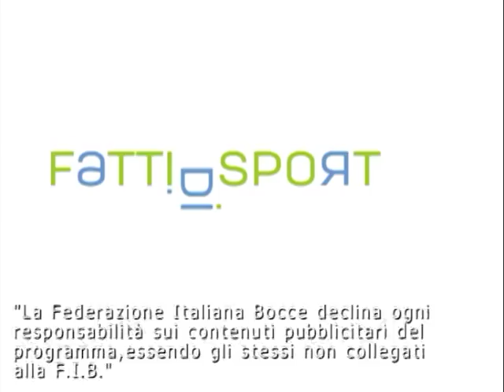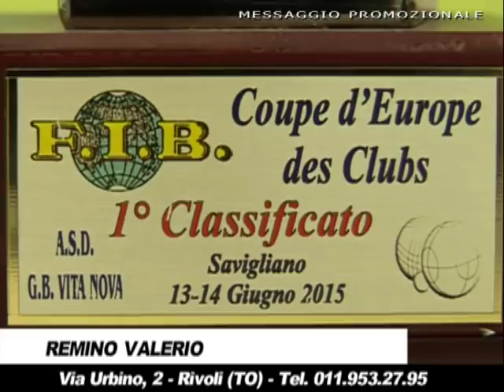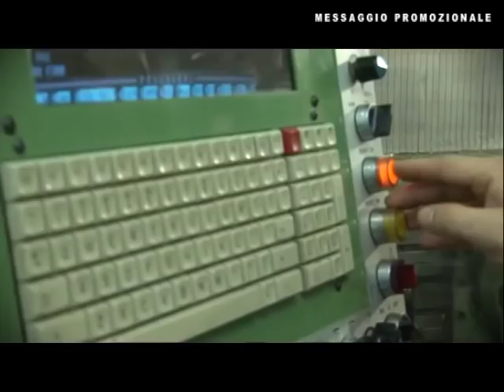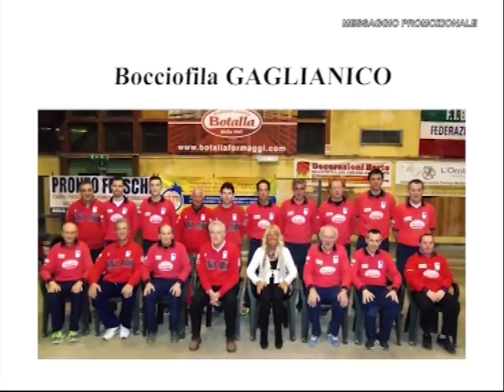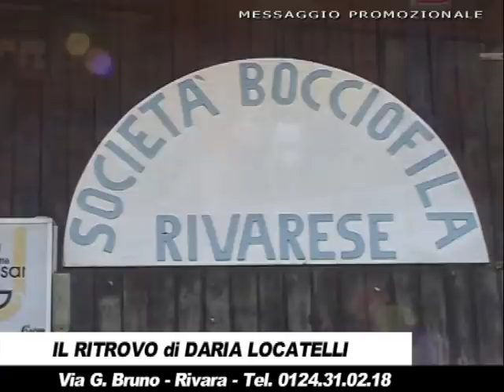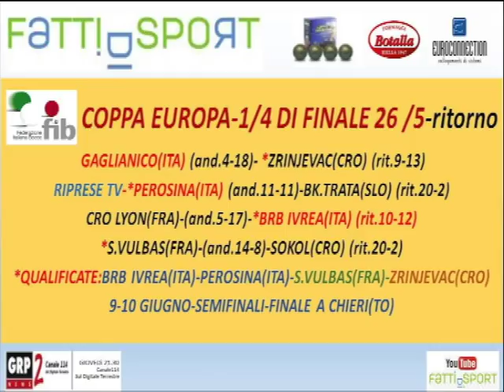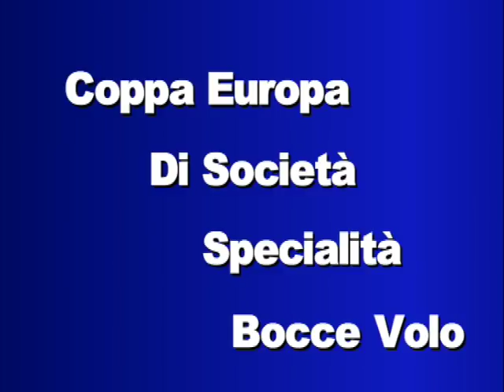Bocce Coppa Europa: Perosina - BK.Trata